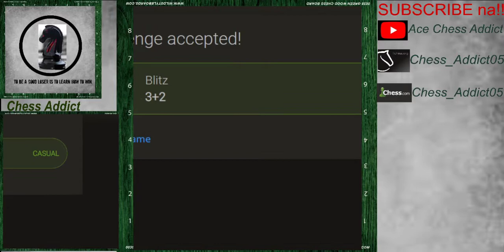Part1 Playing blitz match with Coach Lyndon Lumancas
Playing with Coach Lyndon Lumancas